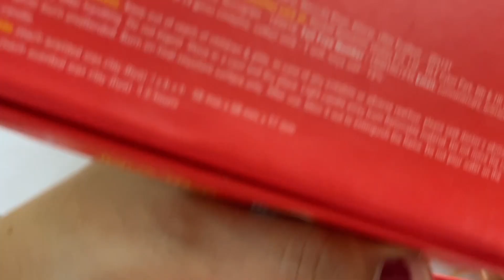Ghar pr bnaya idli sambhar 🤤